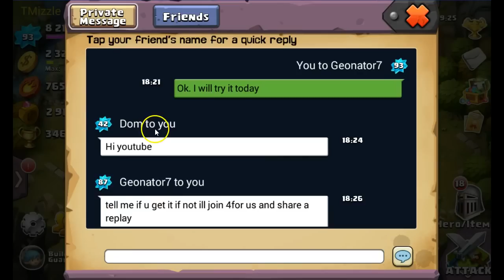Clash of Lords 2- 40K Hiring and Lords Gone Wild!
40k Hiring, just enough to get Ambrosia's divine!

Music

Music

Ryan Exley's remix of Adventure Club - Fade (Ft. Zak Waters).

You can download the remix for free here: click.dj/ryanexley/fade-remix